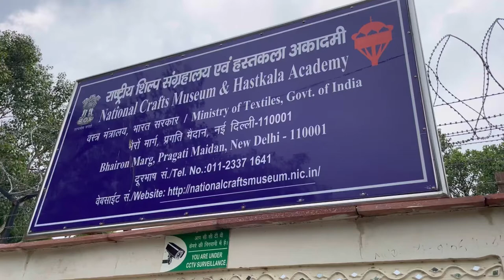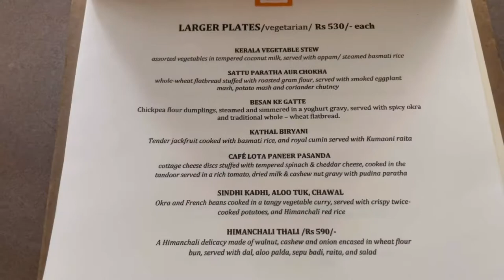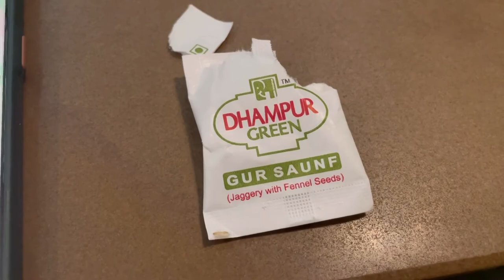Best Rava idli Malgapodi | Cafe Lota | Updated Video |Pargati Madan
When you’re in the mood for the eclectic

Set in the serene and beautiful surroundings of the Crafts Museum at Pragati Maidan, Cafe Lota was set up to complement the museum’s mandate to exhibit craft from across India